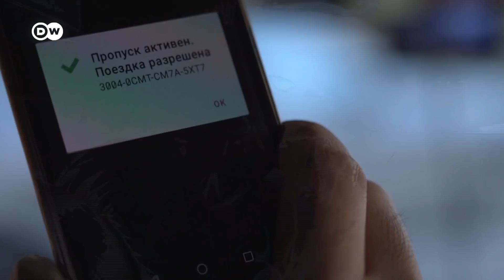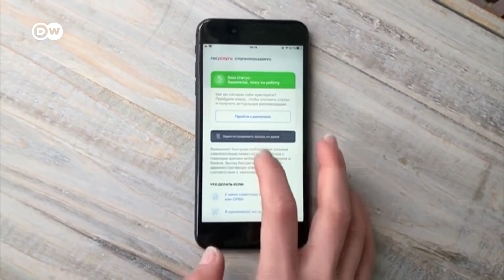Cистема цифровых пропусков - лекарство от вируса?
Сергей Собянин заявил об эффективности системы автоматического контроля. Московским опытом заинтересовались регионы. Цифровые пропуска хотят ввести власти 21 субъекта.